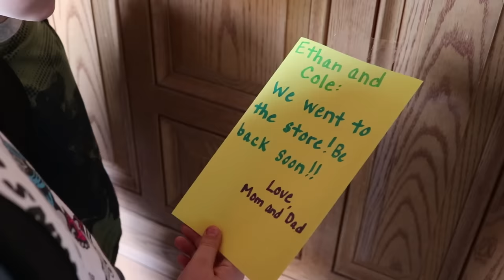Kids and Parents Round 3! Ethan and Cole Wild Nerf Battle.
It's a parents vs. kids Nerf battle part 3! This time Ethan and Cole were supposed to clean their room! Instead they ran off to school. So it's Mom and Dads turn to attack! While the boys are at school, the parents set up the ambush plan. Can Ethan and Cole win the kids vs. parents?

Leave your comments to have a chance to be comment of the week! Or send us a picture through Facebook or Instagram to be picture of the week!